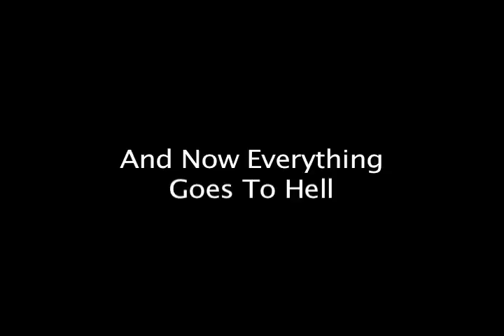Zombie 3 Gun Clinton County 10/23/2011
Me running the zombie 3 gun match put on by the guys at the Clinton County Farmers Association.  Great match guys, thanks for the great shoot!